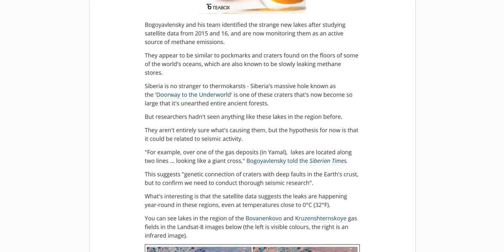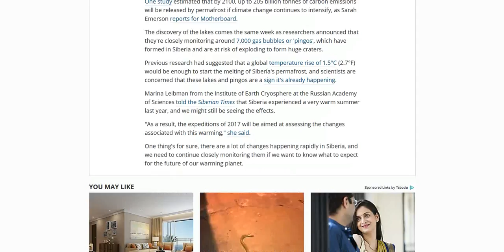Photos Reveal More Than 200 Arctic Lakes Have Started Bubbling with Methane Gas